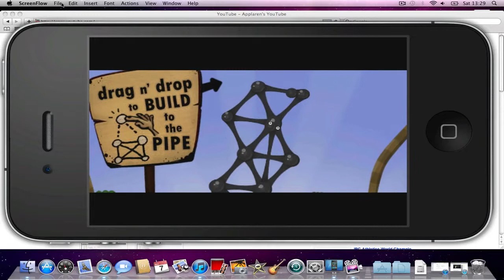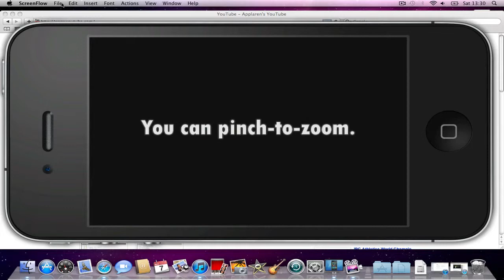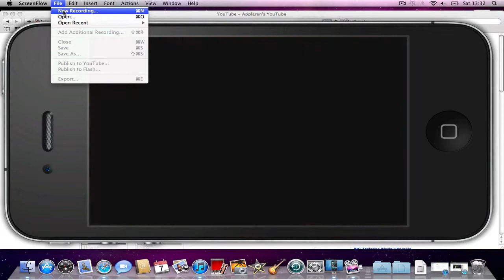World of Goo iPhone/iPod touch Gameplay - Applaren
World of Goo Gameplay